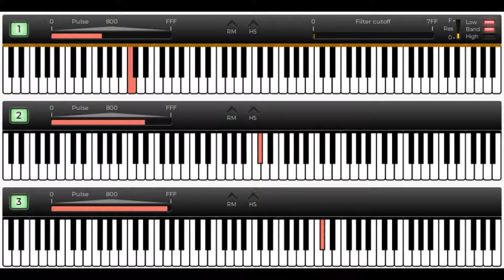Flex - Tristesse Again (Piano View - C64 Best SID Chiptune)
Tristesse Again by Antti Hannula (Flex)

This chiptune is the second track in the C64 demo "Neon by Triad" (2017).